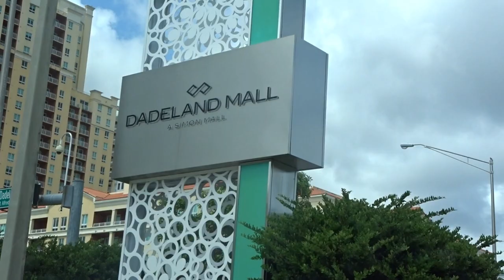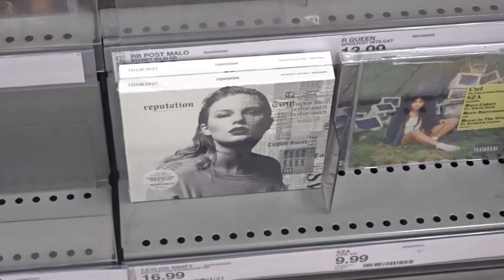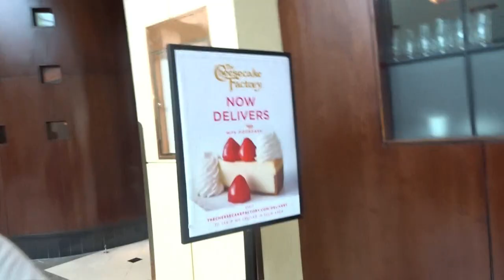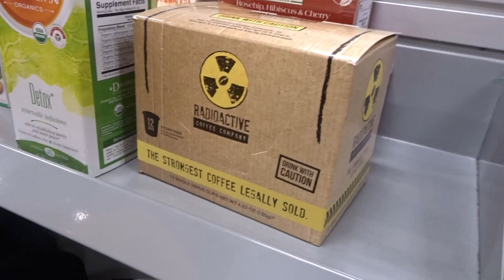A DAY IN DADELAND & CHEESECAKE FACTORY | Miami Day 2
Jet lagged but still got this up for you guys!

Love you! ❤

MUSIC
Move to Miami - Enrique Iglesias and Pitbull
Chantaje instrumental -Shakira ft Maluma &
Subeme la radio - Enrique Iglesias  produced by Muelle Beats PLUS

Look what you made me do - Taylor Swift
When you look me in the eyes - Jonas Brothers